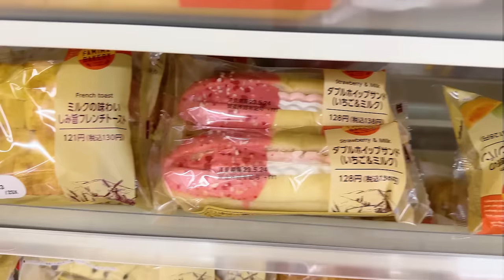PROVANDO COMIDAS JAPONESAS NO JAPÃO! Paula Stephania